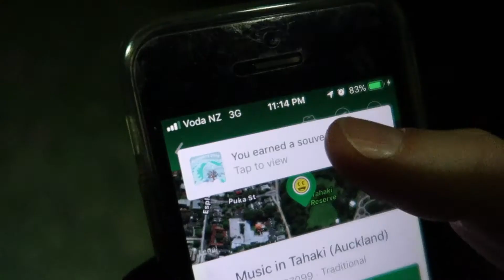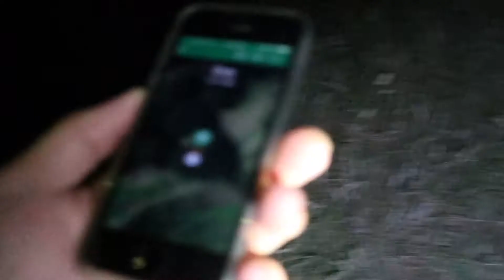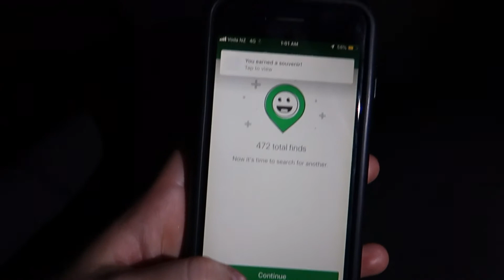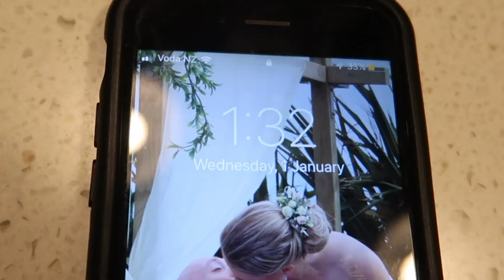Are We The First In The World To Find a GEOCACHE in 2020?!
We don't know if we were the first in the world to find a geocache in 2020, but we were definitely the first to DNF a cache in 2020! 😂😭

Join us as we earn our Goodbye 2019 & Hello 2020 souvenirs either side of midnight as we welcome in the New Year!

👫 ABOUT US

We are Rachel and Paul, two Curious Kiwis from Auckland, New Zealand.
On 13 September 2018 we found our first Geocache (Blue Suede Shoes, GC5F28T) and ever since we've been hooked.

We love finding and placing creative (gadget)caches and appreciate a good camo.
Our videos are all about the adventure of finding these awesome geocaches, with a good dose of humor.

Join us on our YouTube channel as we explore New Zealand's geocaches and their amazing locations!
We have a new video for you every week! And maybe 2 if you're lucky! 😜

📃 CLOSED CAPTIONS / SUBTITLES

Click the 'CC' button in the video controls to enable this.

⚠️ SPOILERS

This video contains spoilers. But, with more than 3 million geocaches in over 190 countries the chances of running into one of the featured caches are slim.

Almost every hobby costs money. So does Geocaching.
To create these videos we spend a lot on gas, gear, swag and of course the annual Geocaching.com Premium membership.
We would really appreciate it if you want to support us.
When we receive your donation, we will mention you in the next video. Thank you! :)

🎵 MUSIC CREDITS